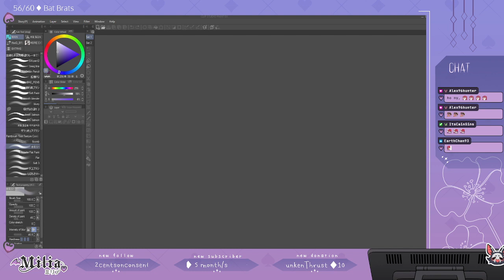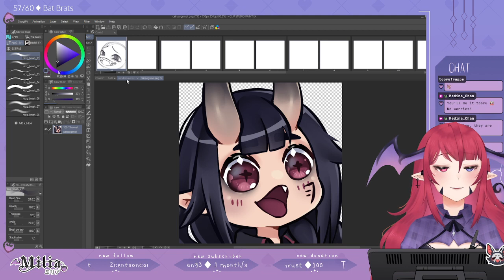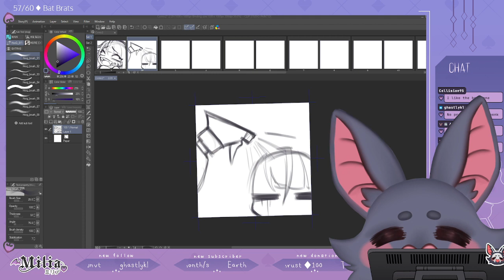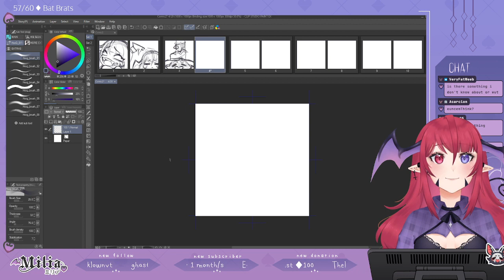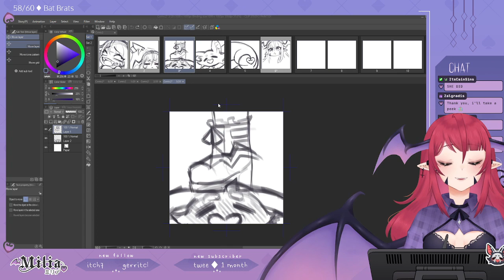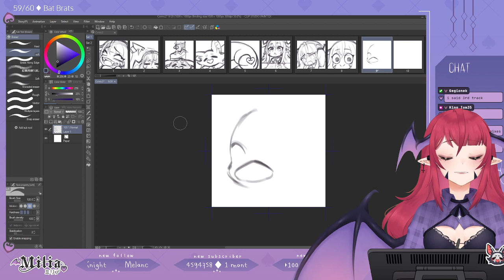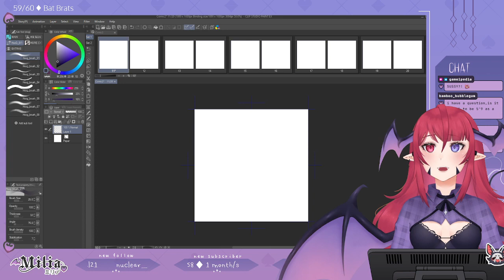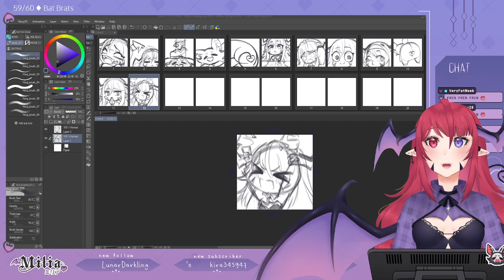CHAT CAN FINALLY PSPSPS ME ♦ emotes! ♦